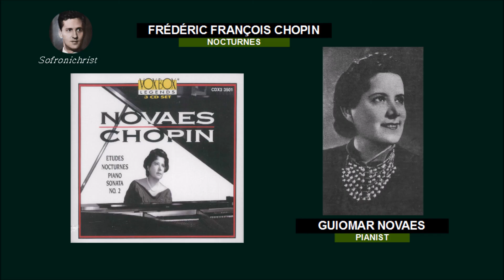Chopin, Nocturnes / Guiomar Novaes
Frédéric François Chopin ( 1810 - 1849 )

Nocturnes

00:00 No.1 in B-Flat Minor, Op.9 No.1
05:38 No.2 in E-Flat Major, Op.9 No.2
09:51 No.3 in B Major, Op.9 No.3
15:49 No.4 in F Major, Op.15 No.1
20:04 No.5 in F-Sharp Major, Op.15 No.2
24:28 No.6 in G Minor, Op.15 No.3
29:35 No.7 in C-Sharp Minor, Op.27 No.1
34:42 No.8 in D-Flat Major, Op.27 No.2
40:02 No.9 in B Major, Op.32 No.1
44:38 No.10 in A-Flat Major, Op.32 No.2
49:24 No.11 in G Minor, Op.37 No.1
55:01 No.12 in G Major, Op.37 No.2
01:01:42 No.13 in C Minor, Op.48 No.1
01:07:19 No.14 in F-Sharp Minor, Op.48 No.2
01:14:03 No.15 in F Minor, Op.55 No.1
01:18:55 No.16 in E-Flat Minor, Op.55 No.2
01:23:19 No.17 in B Major, Op.62 No.1
01:29:38 No.18 in E Major, Op.62 No.2
01:35:12 No.19 in E Minor, Op.72 No.1
01:39:24 No.20 in C-Sharp Minor, Op. Posth.

Guiomar Novaes, piano
(Vox)